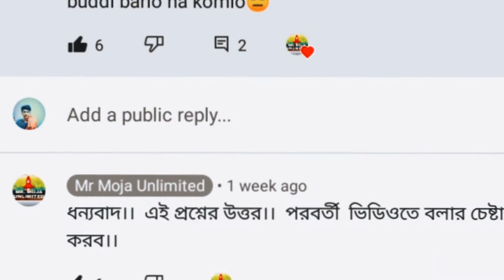Tea Ice Cream।। চা দিয়ে আইসক্রিম ।। MR MOJA UNLIMITED।।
আমাদের ভিডিও যদি ভালো লাগে, তাহলে ভিডিওতে একটি লাইক দিতে পারেন এবং আপনাদের বন্ধুদের সাথে শেয়ার করতে পারেন।। (ধন্যবাদ)।।

YOU CAN SHARE YOUR IDEEAS IN COMMENT BOX..

Keyword Tool will help you to find the right keywords that you can use in YouTube video description and title. By finding the right keywords and properly using them in your video title and description, you will help Google to serve your video to the right audience both on YouTube and Google Search.